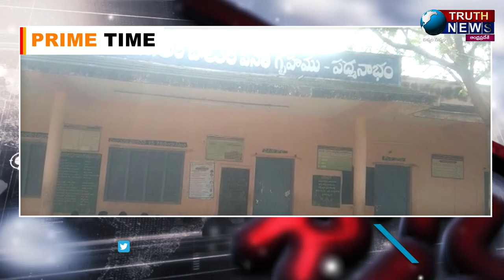విశాఖ||పద్మనాభంలో బీసీ వసతి గృహం విద్యార్థి ఉరివేసుకుని ఆత్మహత్య|TRUTHNEWS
@truthnewstelugu విశాఖపట్నం జిల్లా పద్మనాభం మండలం లో బీసీ వసతి గృహంలో ఘోర విషాదం చోటుచేసుకుంది